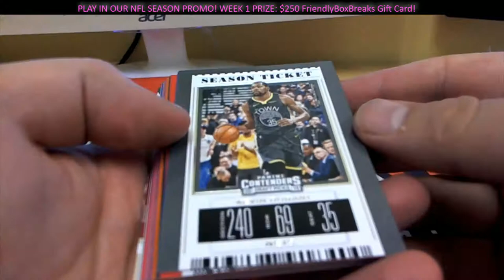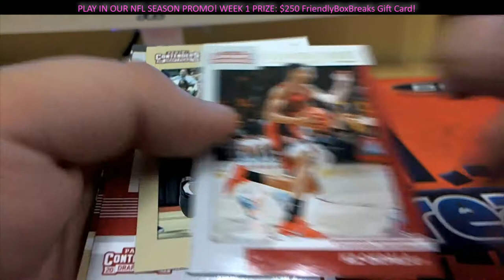2019 Panini Contenders Draft Basketball 1 PACK FOR MIKE MO 5